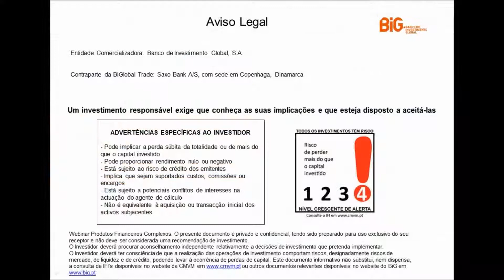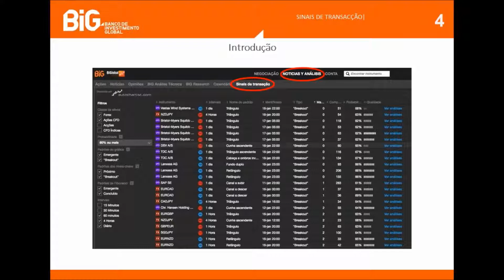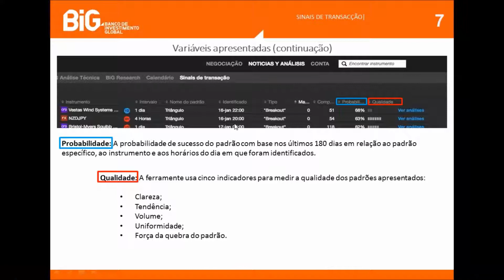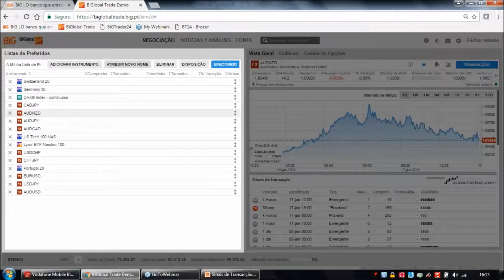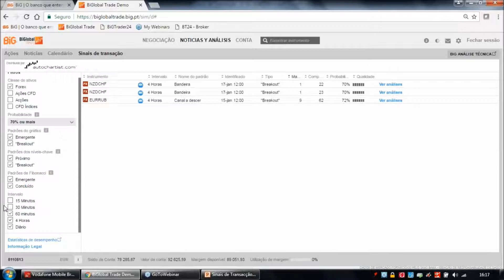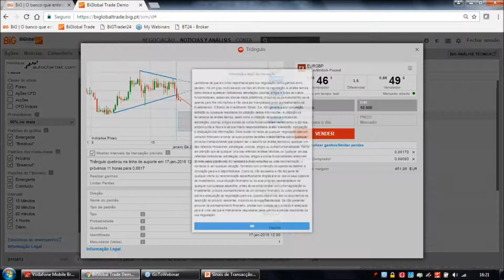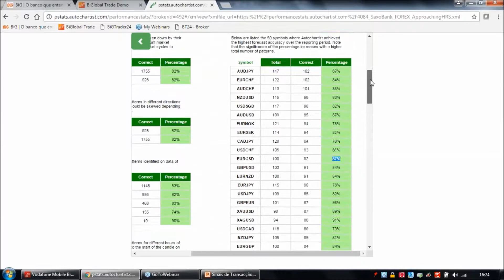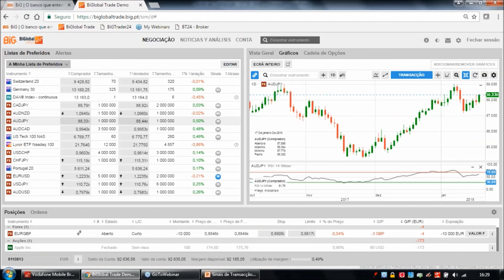Sinais de Transacção